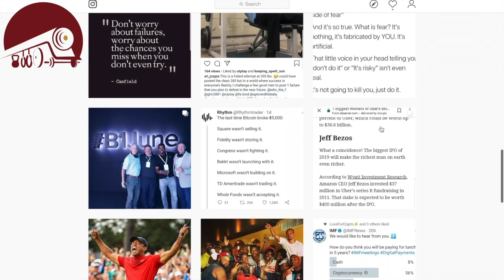Valentine's Follow Friday | Feb. 14 '20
The weekend is here!

I'm encouraging you all to follow my buddy and fellow coach, Deon!

His personal IG is @Uptown80sBaby.

More importantly, his entrepreneurial adventure is @PushAlliance.

He's rounding up folks who are relentless with their progress towards success so if that's you, give him a follow!